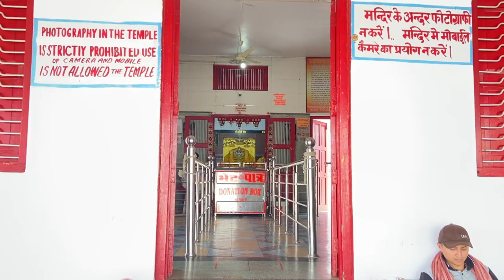Vlog 17 | Pushkar Travel Vlog | Brahma Temple | Savitri Mata Temple | Varsha Abhishek Vlogs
Hello everyone ✌🏻
In this vlog we went to Pushkar. There we first went to Brahma Temple.
Brahma Temple, Pushkar is a Hindu temple situated at Pushkar in the Indian state of Rajasthan, close to the sacred Pushkar Lake to which its legend has an indelible link. The temple is one of very few existing temples dedicated to the Hindu creator-god Brahma in India and remains the most prominent among them.
And then went to visit Savitri Mata Temple.
Savitri Mata Mandir or Savitri Temple is a Hindu temple of Goddess Savitri located in ratnagiri hill which is a popular pilgrimage site, Pushkar, Ajmer, Rajasthan, India. Savitri Mata Mandir is a hilltop Hindu temple.